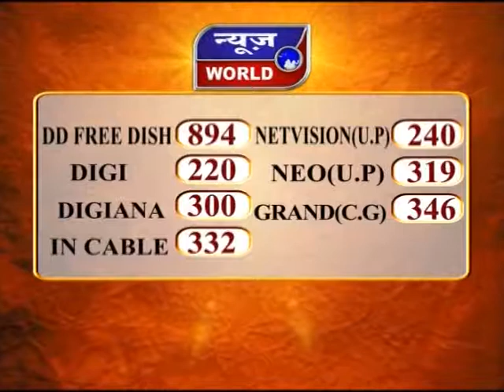News World - छग - जगदलपुर - सुरक्षा सलाहकार विजय कुमार पहुंचे जगदलपुर !